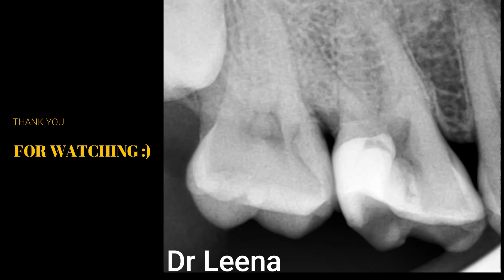DIFFICULT DEEP MARGINAL ELEVATION FOLLOWED BY PRE ENDO BUILD UP :)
Managing Deep margins is always very challenging in routine for a dentist.
sometimes neither of ur armamentarium is sufficient to reach those deeper margins & seal them .sealing deep margins are mandatory to achieve long term prognosis of endo treated teeth. so here i am demonstrating how u can achieve DEEP MARGINAL ELEVATION (DME) with the help of TEFLON tape ,used under SPLIT DAM technique and MODIFIED SADDLE CONTOURED MATRIX after failure to adapt any matrix system available with me. Whole Procedure is done under MICROSCOPE ,though it was a difficult one and took me about an hour to achieve isolation & retraction but still happy with the end results .ENJOY THE VIDEO IN HD :).
HAPPY DENTIST DAY TO ALL